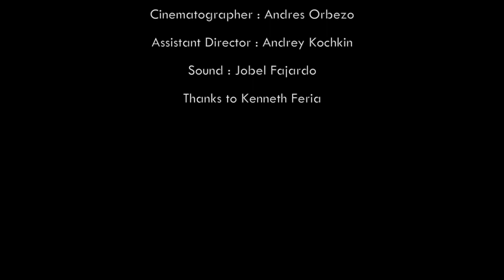The Young Pioneer.mov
A young boy dreams of becoming a young pioneer in the Soviet Union but quickly realizes his dream may not be so sweet.